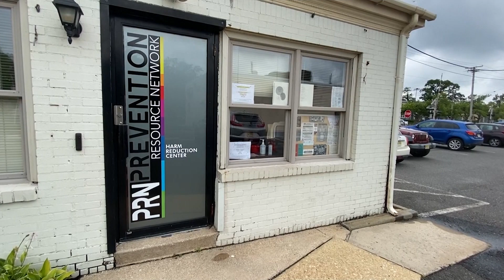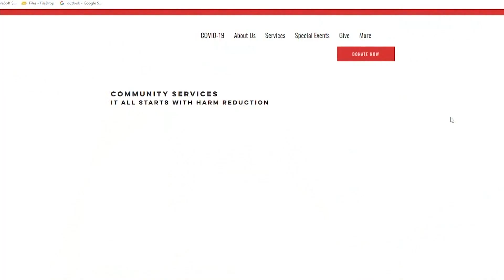Gov. Murphy signs 6 bills to help prevent opioid overdoses, addiction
More than 3,000 New Jersey residents lost their lives to an opioid overdose in 2020.